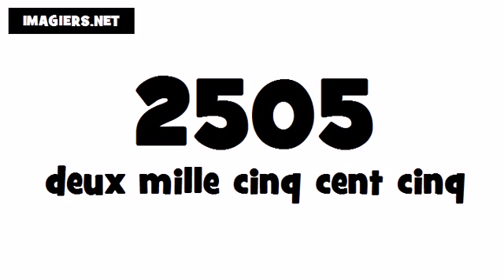How to pronounce in French # 2505